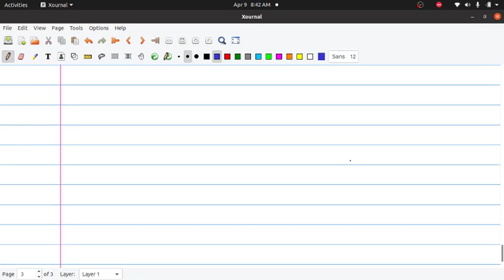Abstarct Algebra video 25